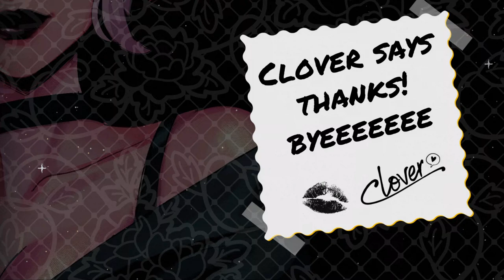Clover plays TOUCHSTARVED (again) 💕- Voice Actor reading Visual Novel time!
Hi hiiii! I had a lot of fun reading with you all last time and we didn't get a chance to finish the demo, soooooooooooooOOOoOoOOoo we gonna try to finish it this time! (Hopefully) :P

(Potentially with better music levels and less reading mistakes?🙃)

Game: Touchstarved Demo
Synopsis: TOUCHSTARVED is a dark romance visual novel where your choices determine whether the story ends with gothic romance or blood-curdling horror. Explore an enigmatic city and find a cure for your curse by entrusting your fate to 5 love interests, each uniquely monstrous in their own way.